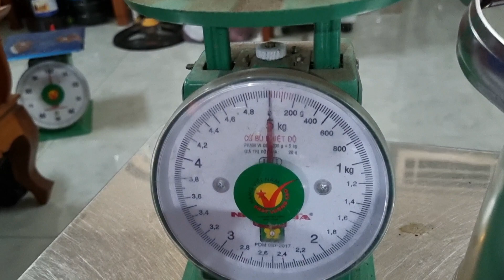Trĩ đi cầu ra máu, viêm ruột, tiêu chảy dùng cây này sẽ khỏi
cỏ Sữa nhỏ lá 20-30g sắc với 1,5 lít còn 750ml nước uống buổi sáng. Nước 2 sắc giống nước 1 uống buổi chiều.